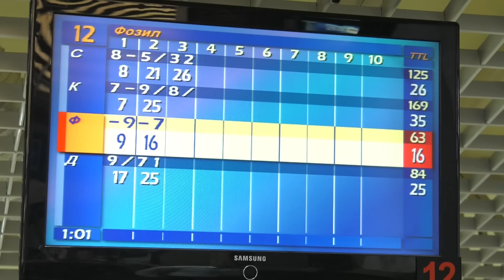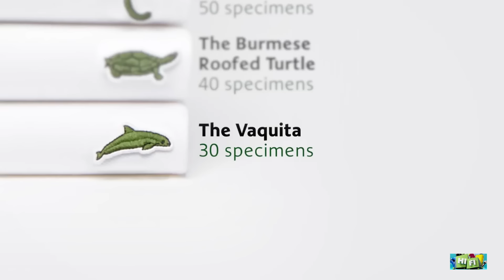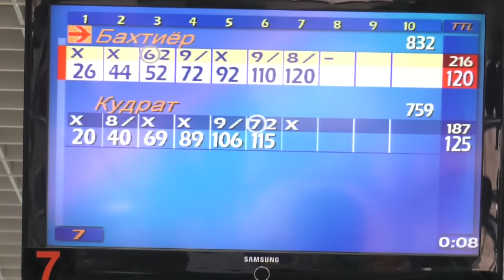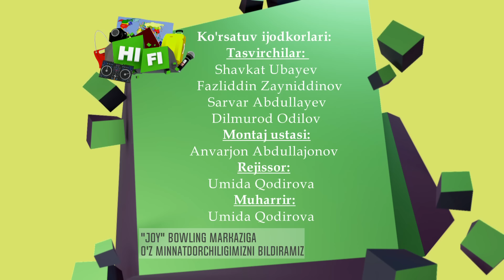"Hi-Fi" ko'rsatuvi: BOWLING o'ynashni bilmay uyalyapsizmi?